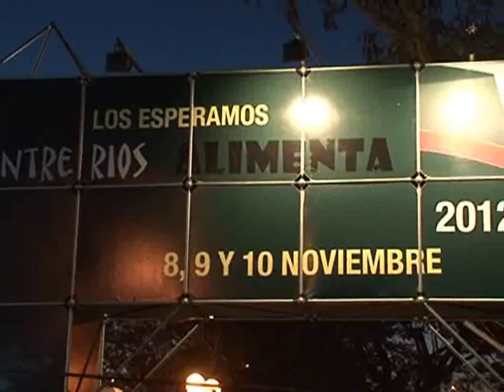MARTES 23 entre rios alimenta ok WMV HD 720